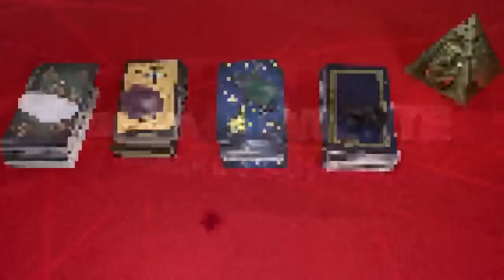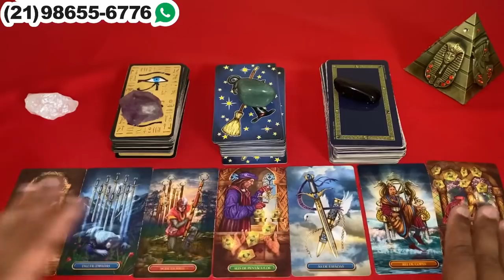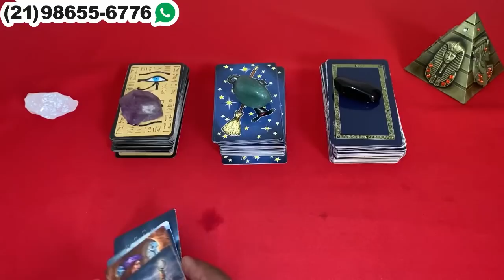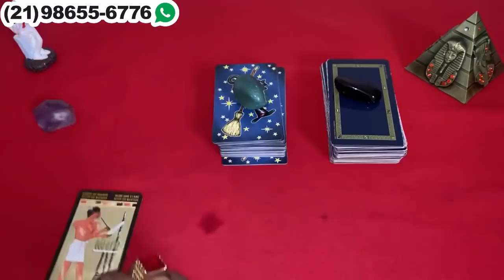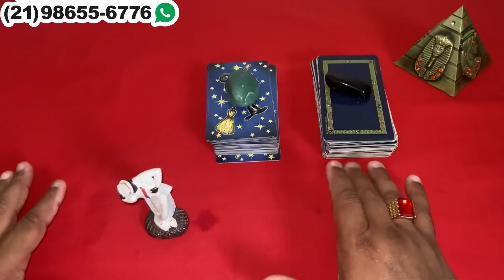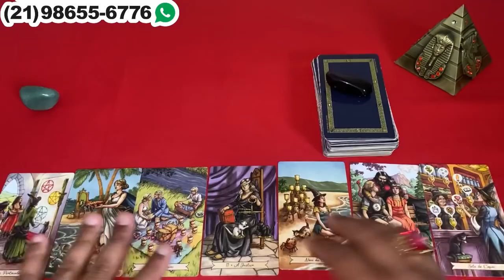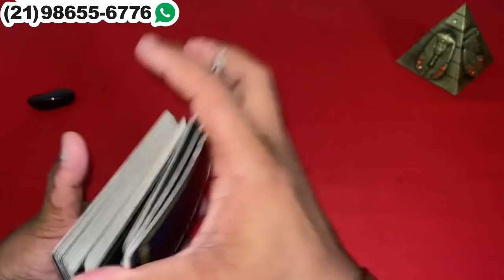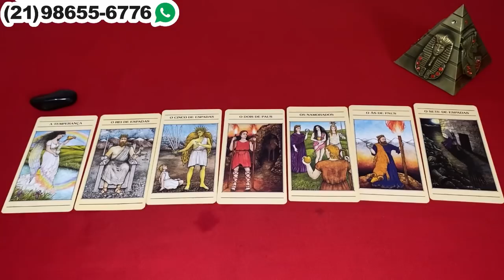QUAIS OS REAIS SENTIMENTOS DELE(A) POR MIM? TAROT RESPONDE DE HOJE! TAROT REVELAÇÃO DO DIA! TAROT!